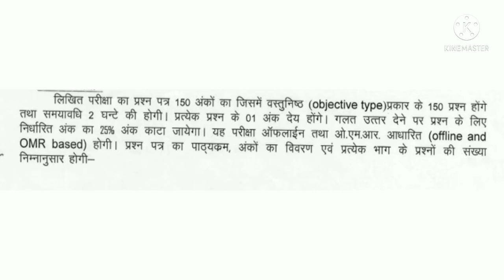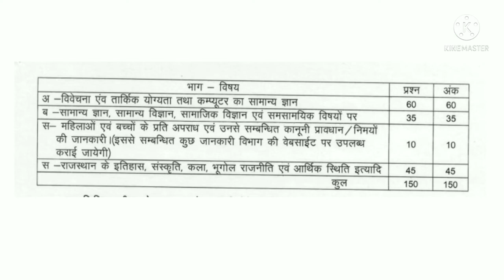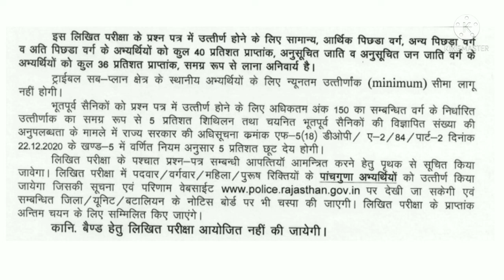Rajasthan Police RP Constable Exam Syllabus